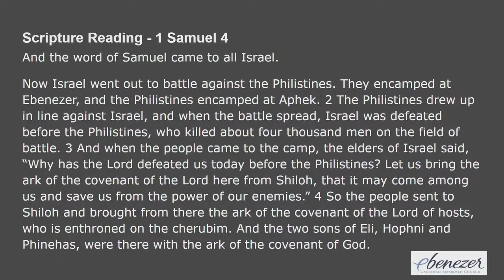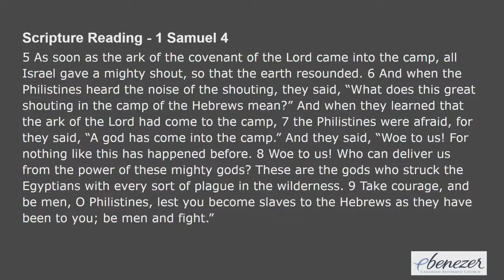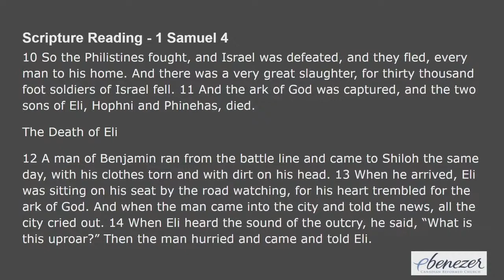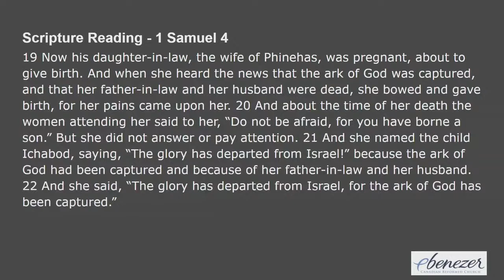The glory departs from Israel - Rev. A. B. Roukema - Sept. 27, 2020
*Congregational Singing: Psalm 47: 1, 2, 3
Ten Words of the Covenant
Scripture Reading: 1 Samuel 4
Text: 1 Samuel 4
Sermon: The glory departs from Israel -
1. Ignorant worship
2. Just judgement
3. Knowing sorrow
*Congregational Singing: Hymn 53: 1, 2
Congregational Prayer
(During this time, please see elsewhere in the bulletin
on ways in which you can give)
*Congregational Singing: Hymn 53: 3, 4
*Benediction
*Please stand if you are able